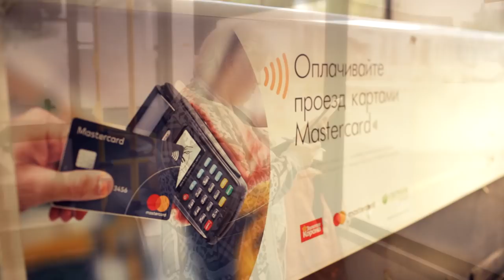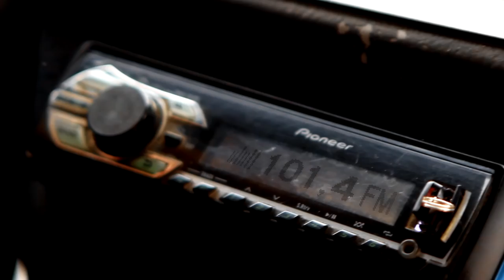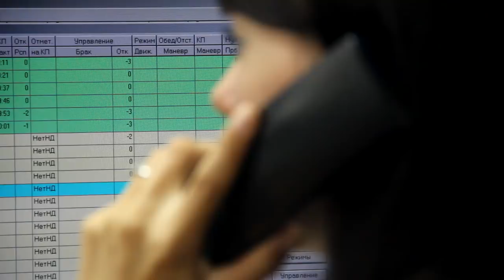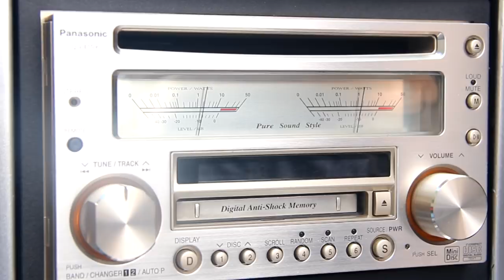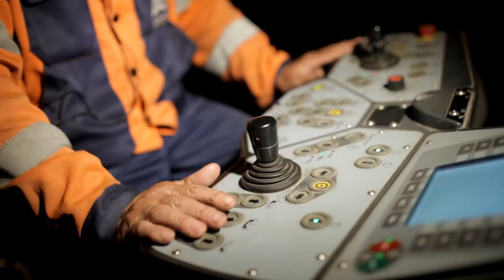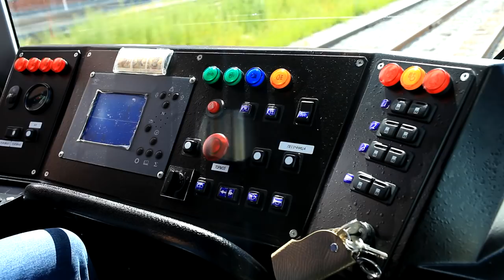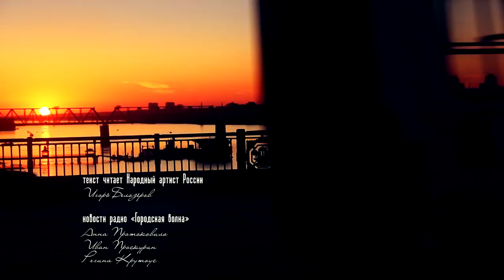Фильм «Новосибирск в движении»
Новосибирск – город, который собой олицетворяет движение. И движение, начавшееся с появлением первого железнодорожного моста, не останавливается до сих пор.
Город постоянно меняется.
Направление последних изменений определил мэр Анатолий Локоть. Приоритеты дальнейшего развития Новосибирска это те направления, которые крайне важны для будущего города, для того, чтобы он был красивым, уютным, комфортным для жизни.
Фильм «Новосибирск в движении» рассказывает о важнейшем приоритете – качественных дорогах и удобном общественном транспорте.